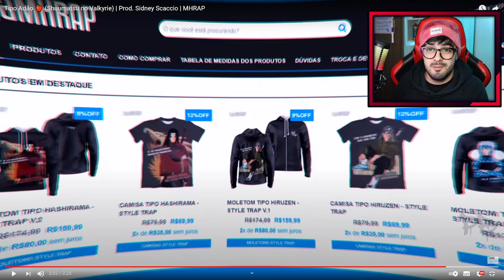NERD REACT - Tipo Adão 🍎 (Shuumatsu no Valkyrie) | Prod. Sidney Scaccio | MHRAP